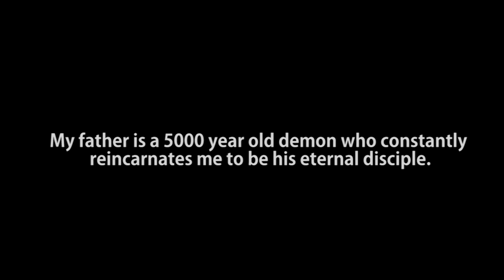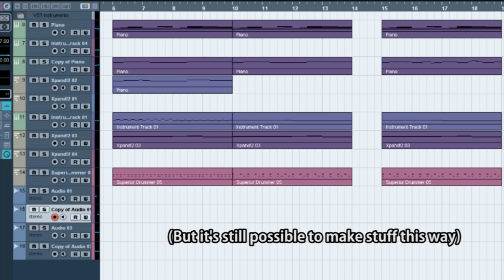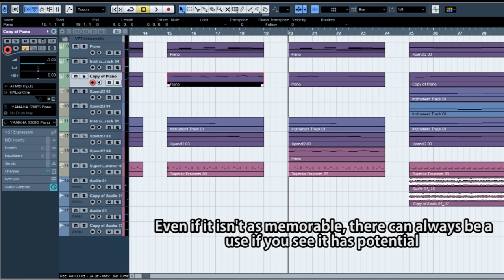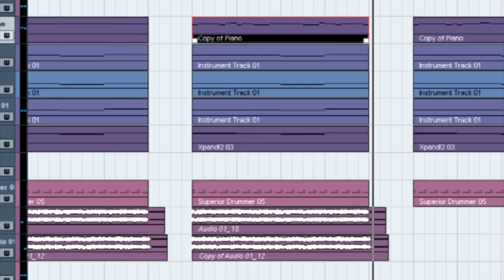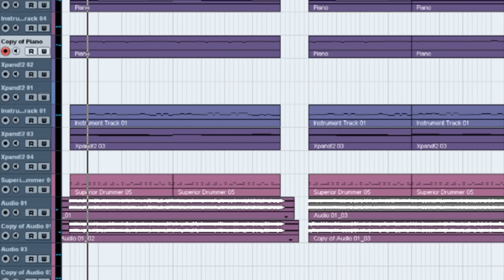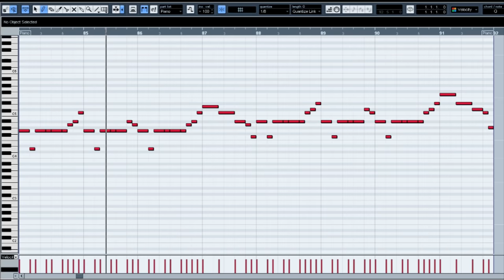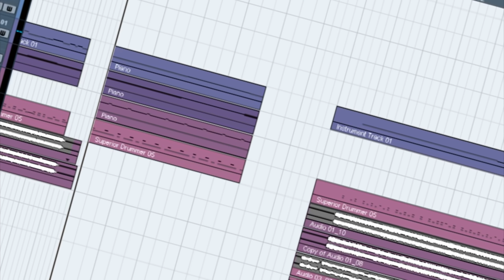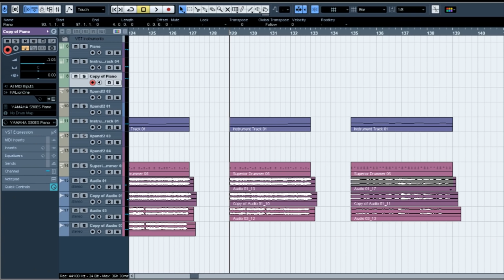5 Tips for Making Video Game Melodies || Shady Cicada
► Song Samples at - 1:25 onward

Video Game Melodies. You know them. Even if you don't play videos games, you probably know one or two. If I went to a lonely deserted shopping mall and hummed out a video game melody like the Super Mario Bros theme, I almost gurantee some spooky ghost lad would hum it back. Not only are some video game melodies catchy, they also capture the feel of the game and it's story and characters. I always found it so amazing that music could capture so much, despite it being kind of an obvious observation. Still though, that fascination led me to write video game-style music of my own. As a result, I gained ome habits here and there and I thought I'd share a bit in the form of...tips. Not meant to be taken super seriously, but I thought it'd be a fun video nonetheless. This is "5 Tips for Making Video Game Melodies". I hope you enjoy!

-Order of Songs in the video (all made by me)-
► Daydreamer
► Where the Heart Is
► Before the World Dies
► Not out yet x2
► Reel 'Em In

-CREDITS-

-EQUIPMENT-

Bass: Ibanez Soundgear SDGR
Strings: Elixir "Light-Heavy"
Orchestra: East West Symphonic Orchestra (Gold Version)

Interface: Line 6 UX2
Audio Software (DAW): Cubase 5
Tone Software: POD Farm 2 & Bias FX
Drums: Superior Drummer 2.0
Mixing/Mastering Software: Izotope 5
Video Software: Adobe Premiere Pro
Video Camera: Canon Rebel T5i